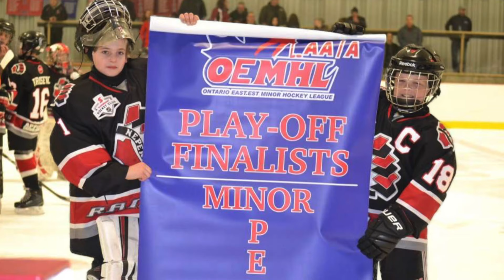Capstone Colts | Braden Cheney | Player Profiles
The Cole Harbour Colts are a Junior B franchise which competes in the Nova Scotia Junior Hockey League. These are some of their player profiles